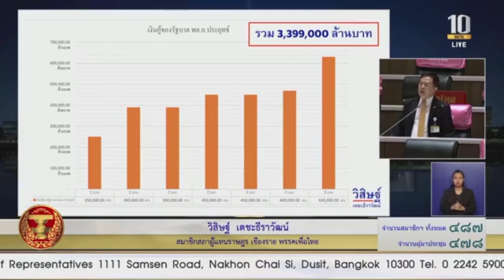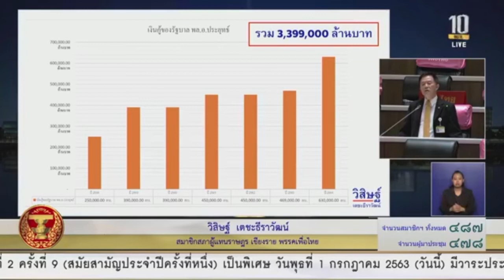'วิสิษฐ์ เตชะธีราวัฒน์' อภิปรายร่าง พ.ร.บ.งบประมาณรายจ่าย พ.ศ.2564